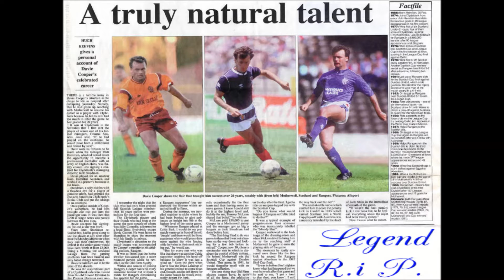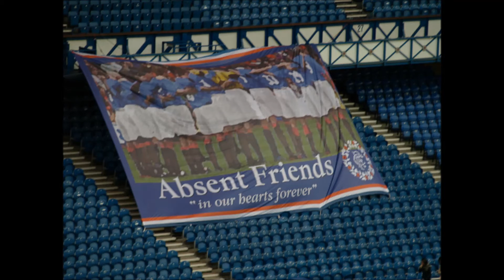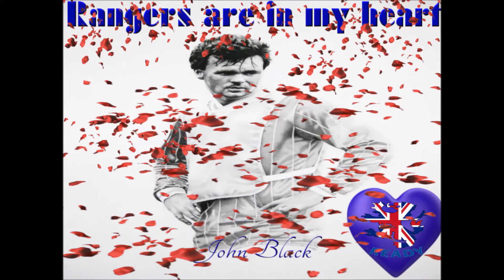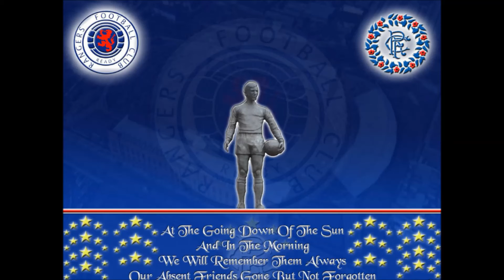Rangers. Davie cooper tribute .... J.B.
My personal tribute to a Rangers Legend Davie Cooper R.I.P. Gone but not forgotten. J.B.